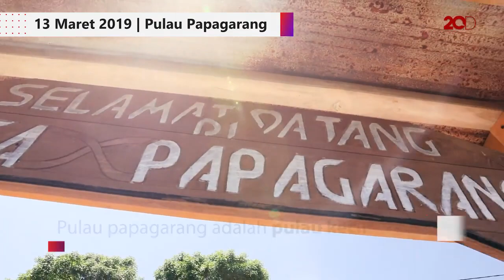Hutan Mangrove dan Bukit Santai, Primadona Pulau Papagarang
Pulau Papagarang merupakan sebuah pulau kecil di Kecamatan Komodo, Manggarai Barat. Namun banyak yang belum tahu jika di pulau ini memiliki segudang wisata alam yang sungguh memesona.